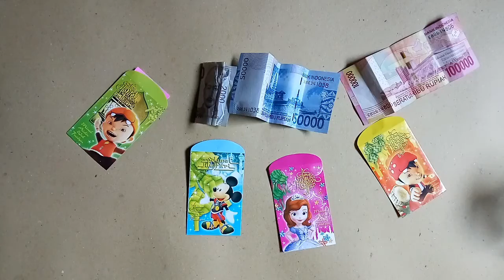Happy Iedul Fitri 1437 H mohon maaf lahir & batin